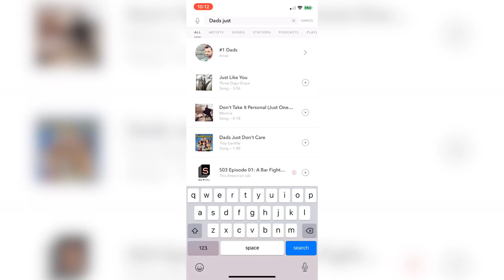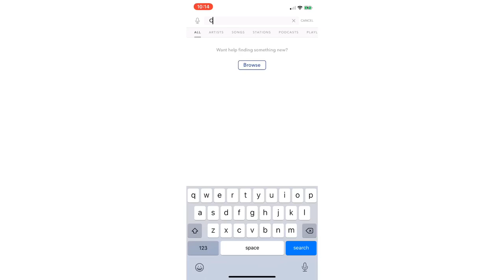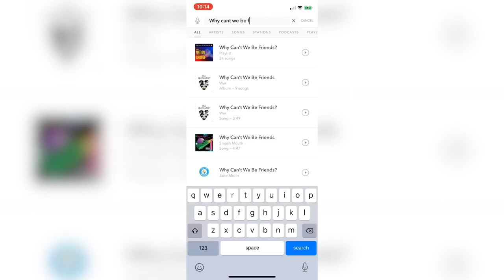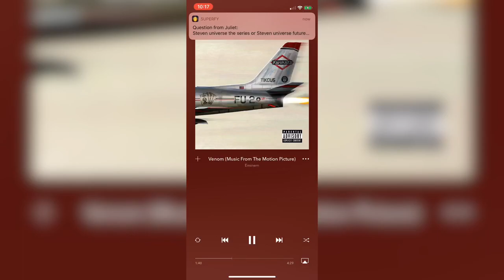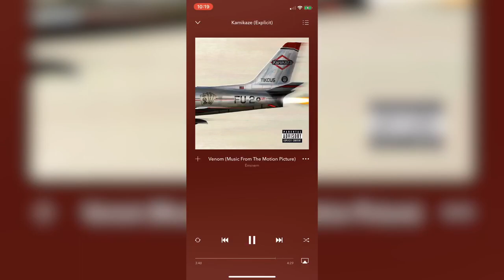Playing some pandora music